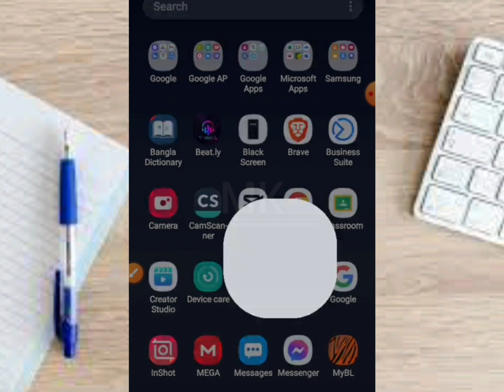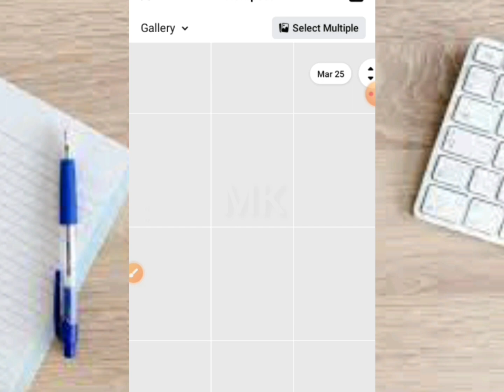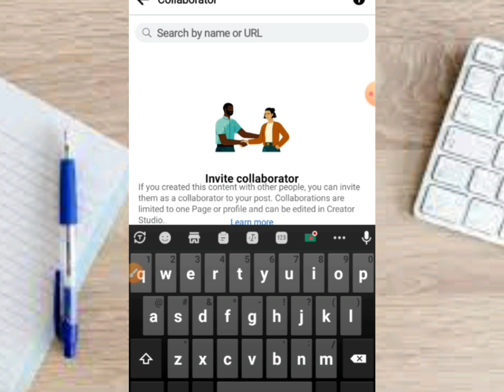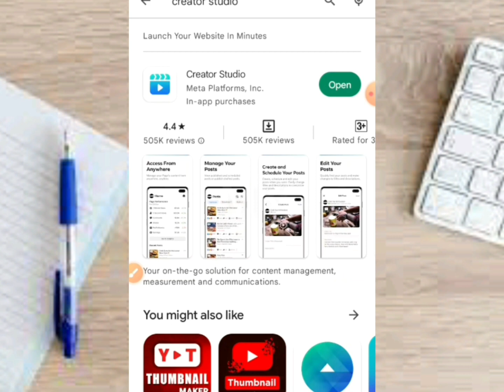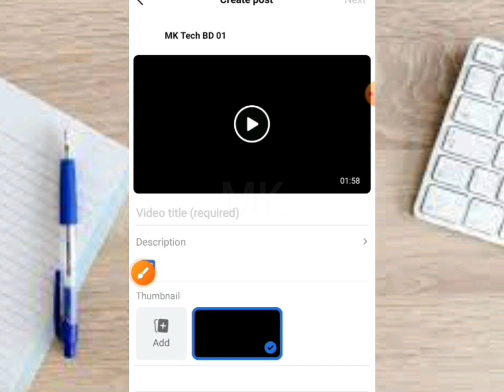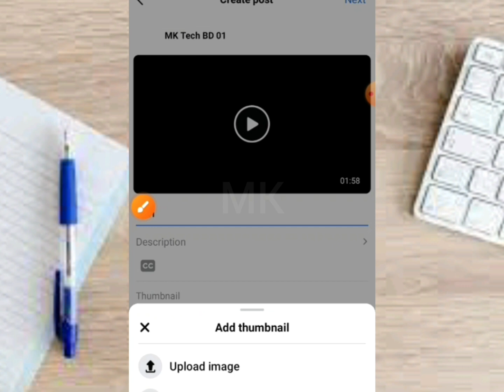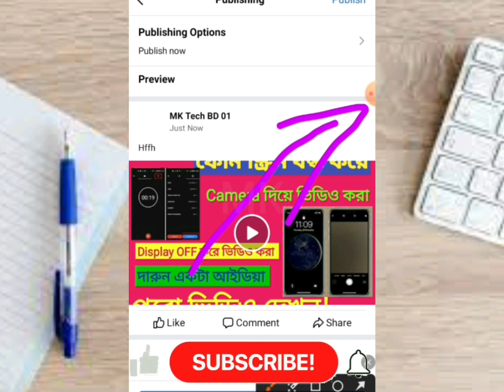ফেসবুক পেজে ভিডিও আপলোড করবেন যেভাবে। How To Upload Video on Facebook Page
ফেসবুক পেইজে প্রফেশনালভাবে ভিডিও আপলোডের নতুন নিয়ম || Upload Video Professionally on Facebook Page || ফেসবুক পেজে ভিডিও আপলোড করবেন যেভাবে। How To Upload Video On Facebook Page Bangla 2023.

facebook page kivabe video upload korbo,
ফেসবুক পেজে কিভাবে ভিডিও আপলোড করব,
পেইজে ভিডিও আপলোড করার নিয়ম,
facebook video upload,
ফেসবুকে ভিডিও আপলোড করার নিয়ম,
পেজে ভিডিও আপলোড করার নিয়ম,
facebook page a video upload korbo kivabe,
fb page video upload,
কিভাবে ফেসবুক পেজে ভিডিও আপলোড করব,
ফেসবুক পেজ খোলার নিয়ম,
page video upload,
facebook page video upload bangla,
পেজে ভিডিও আপলোড,
facebook page a kivabe video upload korbo,
ফেজবুক পেজে ভিডিও আপলোড,
how to upload video on facebook page,
ফেসবুক পেইজে কিভাবে ভিডিও আপলোড করব,
ফেসবুক পেজে ভিডিও আপলোড,
kivabe facebook page video upload korbo,
facebook page kivabe khulbo,
facebook page video,
ফেসবুক পেজ এ ভিডিও ছাড়ার নিয়ম,
fb page video upload in mobile,
ফেসবুক পেজ কিভাবে ভিডিও ছাড়বো,
facebook page video upload mobile,
how to facebook page video upload,
fb page a video upload,
facebook video post,
page a video upload,
facebook page video post,
ফেসবুক পেইজে ভিডিও আপলোড করার নিয়ম,
facebook page upload video,
how to post video on facebook page,
facebook video,
facebook page e kivabe video upload korbo,
ফেইসবুক পেইজে ভিডিও আপলোড করার নিয়ম,
facebook a video post kore kivabe,
fb page kivabe video upload korbo,
how to upload facebook page video,
ফেজবুক পেজ খোলার নিয়ম,
ফেসবুক পেজ ভিডিও ছাড়ার নিয়ম,
ফেসবুকে কিভাবে ভিডিও আপলোড করা যায়,
ফেসবুক থেকে কিভাবে ভিডিও ডাউনলোড করা যায়,
facebook page video upload 2023,
facebook page video upload 2022,
facebook a video upload,
ফেসবুকে পেজে ভিডিও আপলোড করার নিয়ম,
facebook page video upload
how to upload video on facebook page with thumbnail
how to upload video on facebook page in mobile
how to upload video on facebook page and earn money
how to upload video on facebook page without copyright
facebook page par youtube video kaise upload kare
facebook page par full video kaise upload kare
facebook page par video upload nahi ho raha hai